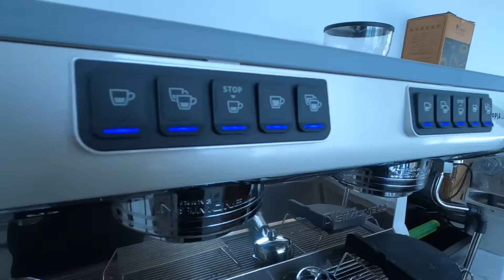Bàn giao Nuova Simonelli Appia Life và Kaiser, Blendtec 825 - Thiết Kế Thi Công Quán Cafe Hiện Đại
The Lu Coffee được xây dựng tại shop house thuộc The Sun Avenue nổi tiếng ở Quận 2, Hồ Chí Minh. Quán cafe được thiết kế theo phong cách tối giản của Nhật Bản.
Quán được thiết kế với tông màu chủ đạo là xám xi măng cùng với màu trắng. Gỗ được sử dụng trong quán cũng mang phong cách đứng tuổi sang trọng nhưng lại trẻ trung, không quá nặng nề. Quán mang lại một cảm giác "lạnh" cần thiết giữa trời nắng nóng Sài Gòn.
Máy móc dụng cụ được The Lu Coffee trang bị cũng thuộc dạng hiện đại bậc nhất với những dòng máy :
- Máy pha cafe chuyên nghiệp Nuova Simonelli Appia Life 2 group của Ý
- Máy xay sinh tố công nghiệp Blendtec 825 Connoisseur của Mỹ
- Máy làm đá sạch Kaiser 100kg/ngày của Hàn Quốc
- Bộ dụng cụ pha cafe handbrew chuyên nghiệp
- Bàn mát, thùng làm đá âm quầy
Khởi Nghiệp Cafe thiết kế, thi công, setup up quán trọn gói. Chúc The Lu Coffee thật đông khách và sớm phát triển, nhân rọng mô hình.